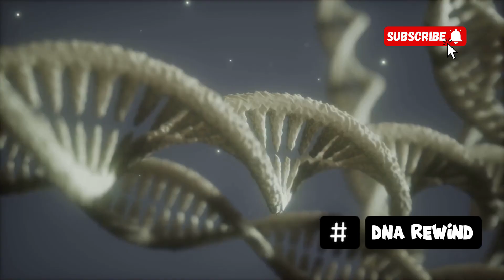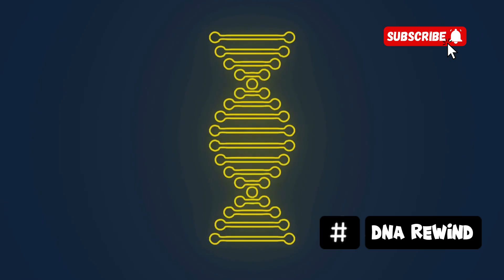Why IRISH DNA Is the STRANGEST in the World? From Ice Age to Empire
Irish DNA tells one of the most mysterious and ancient genetic stories on Earth. 🧩⏳ From Ice Age hunter-gatherers to Celtic tribes, Viking invaders, and Norman settlers, every chapter added layers to Ireland’s unique genetic fingerprint. ⚔️🌿

Scientists have discovered that Ireland’s DNA is unlike any other in Europe, preserving traces of the first humans to reach the island—and blending them with centuries of conquest and migration. 🧬🔥

In this video, I uncover how Irish DNA became one of the strangest and most fascinating in the world, revealing secrets about identity, ancestry, and survival through time. 🌎✨